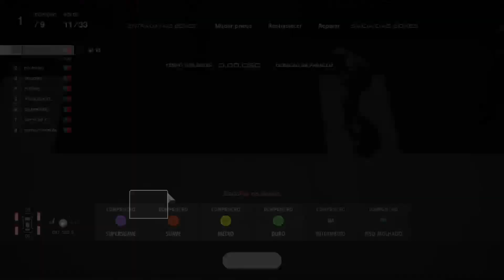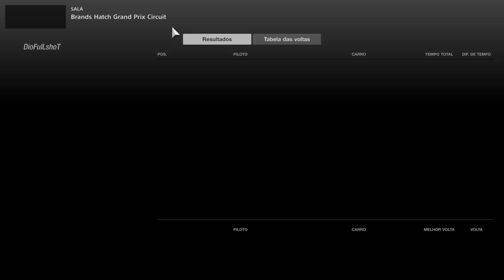POV - GT3 Racing Team - Challenge - ronda 5 (1º Lugar)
LINK COM COMENTÁRIOS:
GT3 Racing Team Challenge Rd5 Div. PRO AM Brands Hatch